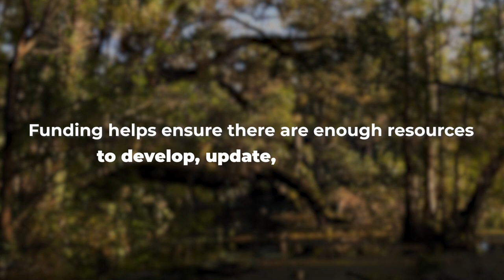The Endangered Species Act (ESA) is Underfunded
Biodiversity is declining around the globe, with approximately one million species threatened with extinction in the coming decades! The U.S. Endangered Species Act is one of the strongest wildlife laws in the world and was created to combat this loss. Tell Congress that in the face of a growing biodiversity crisis, funding the ESA has never been more important.

Video Transcript:
Right now, about 200 species like the Prairie gray fox, are waiting to be protected under the Endangered Species Act.  All these vulnerable species will need these protections in order to survive.

But a recent analysis from Defenders of Wildlife’s Center for Conservation Innovation found that the agencies tasked at implementing the ESA are drastically underfunded - at less than 50% of what they need to prevent extinction and recover species.

Funding helps ensure there are enough resources to develop, update, and carry out recovery plans for each animal. Currently, about 400 species already listed under ESA are missing a recovery plan altogether, and nearly 900 plans are outdated – in some cases by more than 20 years!

Fully funding the ESA will help species like the San Marcos salamander that are facing threats from invasive species and climate change and help the Sonoyta mud turtle get the recovery plans they desperately need.

Even keystone species like the Southern sea otter are severely underfunded.

So, speak up for the foxes, salamanders, sea otters, and hundreds of other endangered species facing extinction. Tell Congress that in the face of a growing biodiversity crisis, funding the ESA has never been more important.